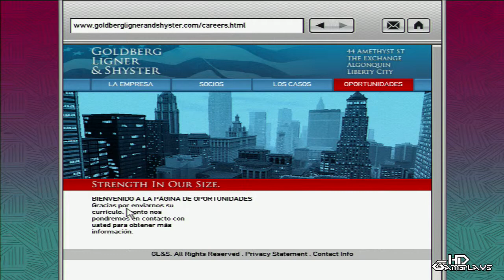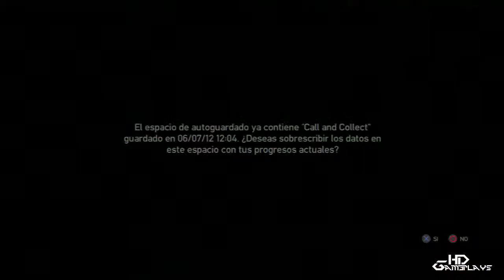Grand Theft Auto IV Walktrough #22 [HD] + Comentarios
Parte 22 del walktrough GTA IV.

Misiones:

Final Interview (Parte 1) : 02:00 (Francis McReary)
Deconstruction for Begginners: 08:20 (Playboy-X)

¡¡¡Like, Favoritos y compartir ayudan!!!